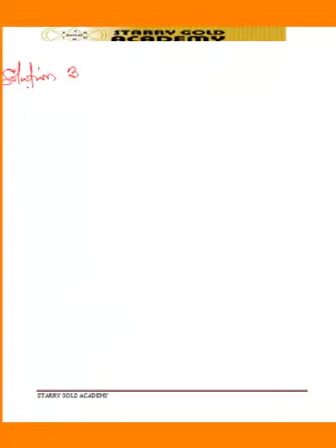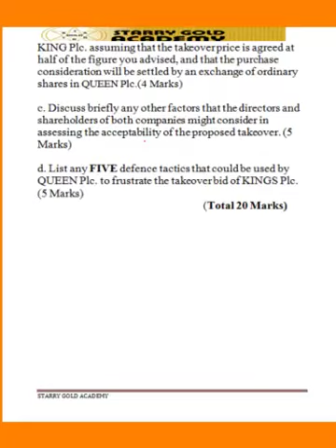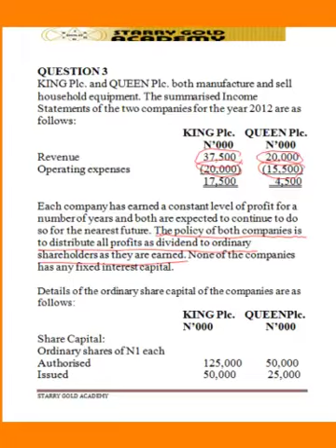Stock Market Valuation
ICAN Lecture on strategic financial management
Institute of Chartered Accountants of Nigeria lecture on strategic financial management

Do you have any Question to ask then

Find details below
FOUNDATION LEVEL
SGA Ican found Bus Fin

SKILLS LEVEL
SGA ICAN Skills Psaf

PROFESSIONAL LEVEL
SGA Ican prof AAA

Starry Gold Academy: No 1 Tuition center with highest exam pass rate at one sitting for professional exams in Nigeria